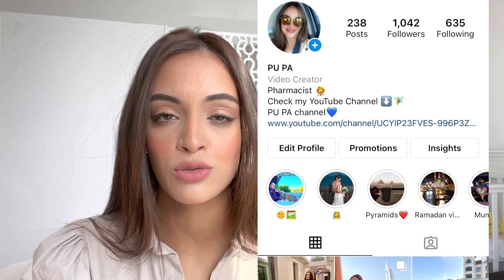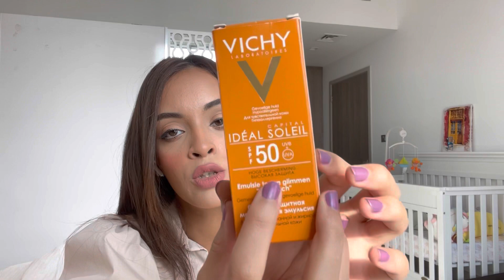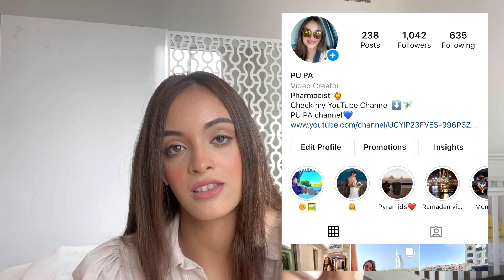أفضل أنواع واقي الشمس+ ريفيو لكل أنواع واقي الشمس اللي جربتها/ sunscreen review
لينك انستجرامي

جروب الفيسبوك